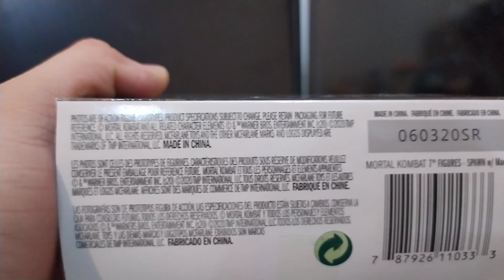UNBOXING SPAWN MACE FAKE RECAST VS ORIGINAL MCFARLANE TOYS !!!